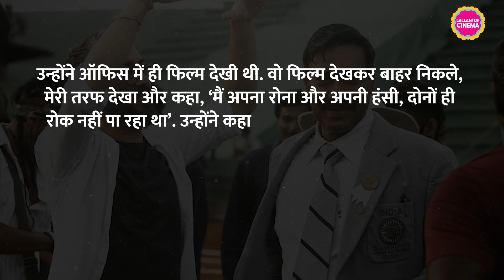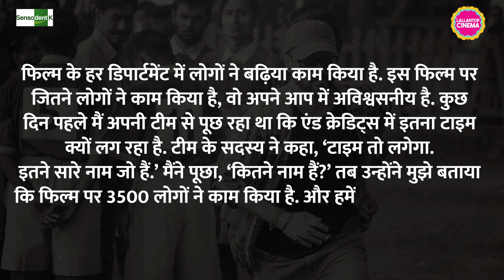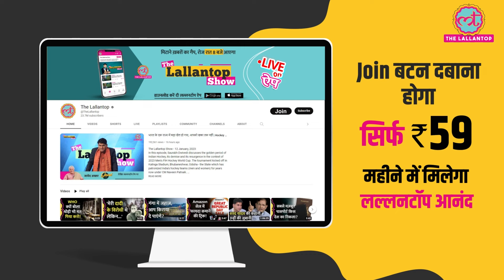Ajay Devgn की Maidaan में ऐसा क्या हुआ कि मशीन ही बंद पड़ गई| Amit R Sharma| Aamir Khan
Amit Sharma discloses that Ajay Devgn was the first and only choice for Maidaan, while also divulging intriguing details he told, "3,500 individuals have contributed to the film; the computer in the mixing studio would frequently malfunction due to the utilization of 1,300 voices."